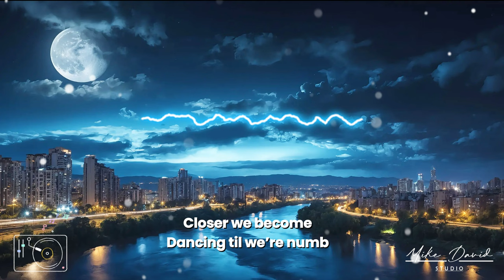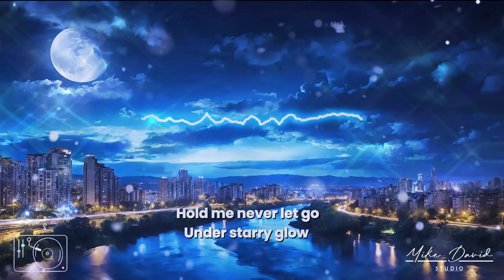Midnight Whispers Downtempo: Original Song By Mike David Studio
🌆 Chill Out After a Busy Day with Downtempo Vibes 🌌

Just got off work or wrapping up a night out? Unwind with our curated downtempo tracks perfect for your urban night drive or listening in the car. Let these smooth, mellow beats help you transition from the hustle of the city to a serene evening.